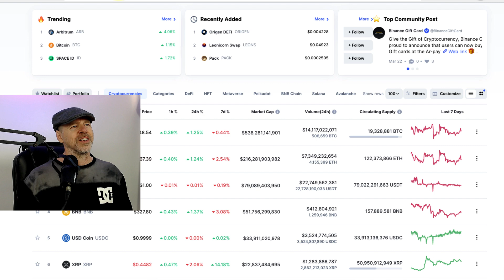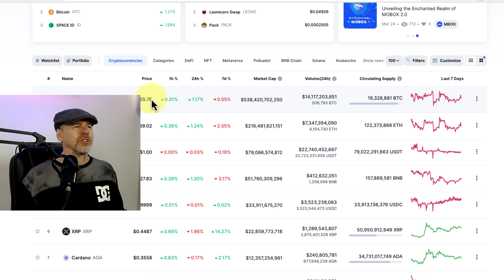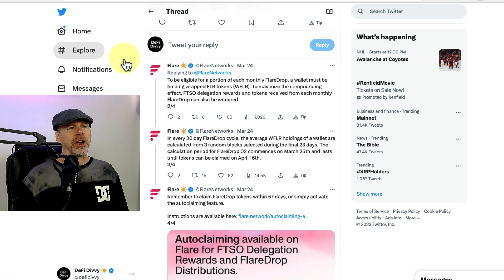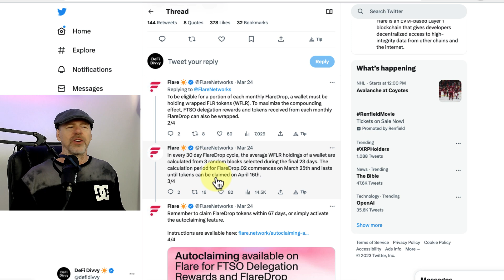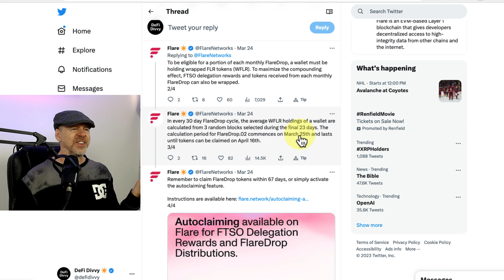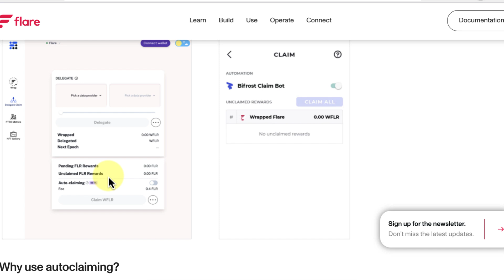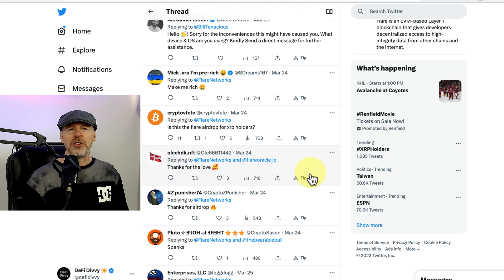Mastering Flare Drops: Boost Your Airdrop Game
Let's take your airdrop skills to the next level. In this video, we'll dive into the world of flare drops. We'll walk you through the process, starting with the basics so you can implement advanced strategies.

Don't miss this opportunity to elevate your airdrop game so you can earn simple crypto passive income, bump up your FLR token airdrop amount, and become the flare drop master you were meant to be

About Me:

Hi there,